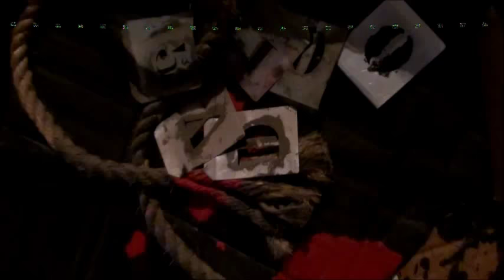JOSE BALMES- homenaje a nattino parada guerrero- video fvr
pintura oleo tecni mixta medidas 140x 170 m 1996, chile